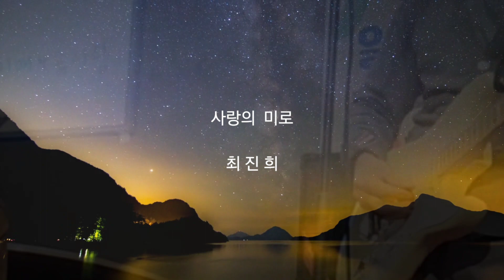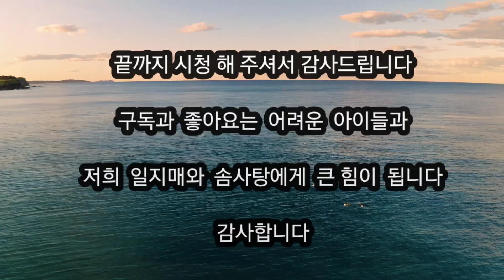최진희 사랑의 미로 발라드 7080 그대는 나의 인생 미련 때문에 우린 너무 쉽게 헤어졌어요 꼬마인형 주부애창곡 노래방 애창곡 80년대 최고 히트곡 K-POP 추억의 가요 힛트가요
한울타리'라는 그룹에서 보컬로 활동하다 솔로 가수로 데뷔했다. 사랑의 미로를 비롯하여 그대는 나의 인생, 미련 때문에, 우린 너무 쉽게 헤어졌어요, 꼬마인형 등 여러 히트곡을 보유하고 있다.

한울타리 시절부터 발라드 디바로 유명했으며, 특히 인생곡인 사랑의 미로는 대한민국의 80년대를 대표하는 전설적인 발라드 넘버이다. 하지만 80년대 후반부터 트로트를 레퍼토리로 과감하게 넣기 시작했고, 결국 90년대에 완전히 트로트 가수로 전향했다. 그럼에도 발라드 가수 시절의 창법에서 크게 변하지 않아서 여타 트로트 가수들의 공연과 비교하면 상당히 이질적인 모습을 보인다.

북한에서도 인기가 높은 가수인데, 특히 김정일이 생전에 최진희의 팬이었다. 사랑의 미로는 그의 애창곡으로 손꼽힌다. 사실 1980년대 대남방송용으로 북한이 개사해서 틀던 곡이 그곳의 대중들에게 퍼지기 시작했고, 이후 원곡이 중국을 통해 들어오면서 북한의 남녀노소가 부르는 곡으로 정착했다. 그래서 북한에서 여러번 공연을 가지기도 했다. 2018년 4월 평양 공연에도 참가했다